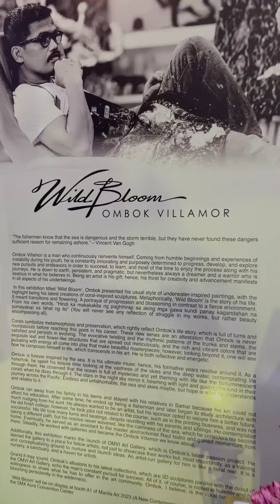Samu’t-saring sining itinampok sa ManilART’23 | Patrol ng Pilipino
Tampok sa ManilART23 ang mahigit 100 na artists at 32 exhibitors nitong Oktubre 11-15 sa Taguig.

– Ulat ni Izzy Lee, Patrol ng Pilipino